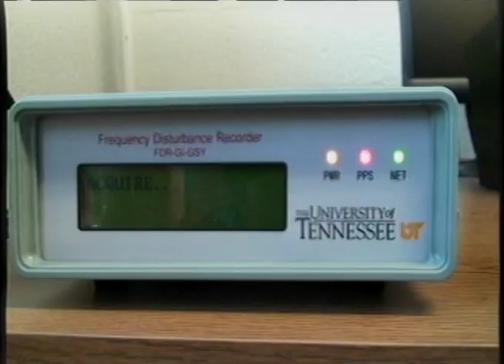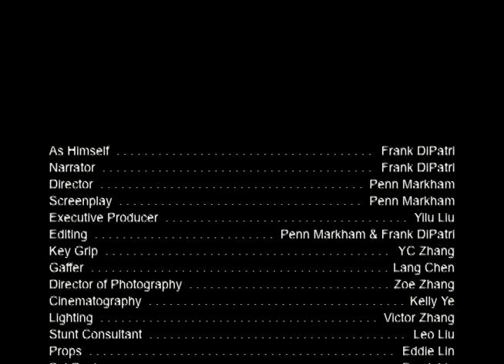How to Install Your Frequency Disturbance Recorder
This video explains how to install your Frequency Disturbance Recorder.